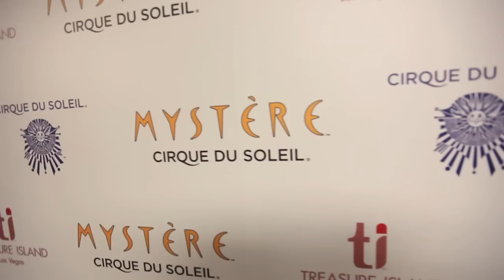Curtain Call - Mystère from Cirque du Soleil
Take a look behind the scenes of the Las Vegas resident show Mystère by Cirque du Soleil.

Jetez un œil dans les coulisses du spectacle Mystère du Cirque du Soleil a Las Vegas.